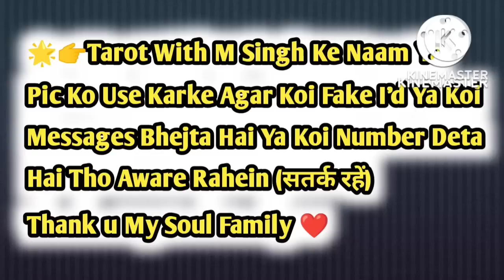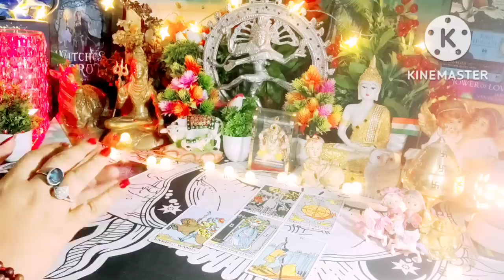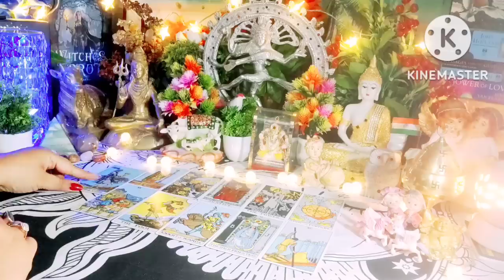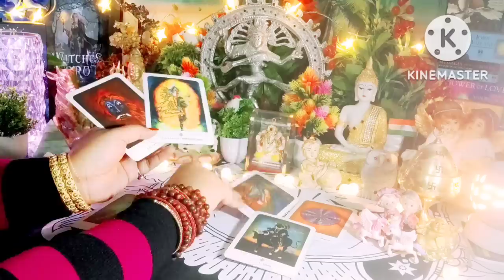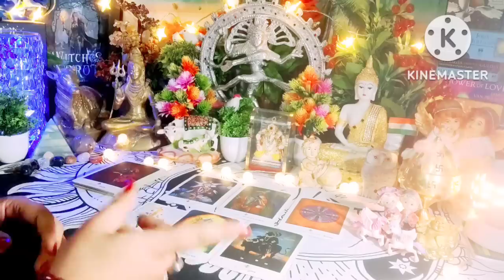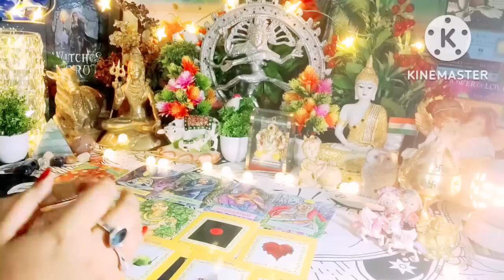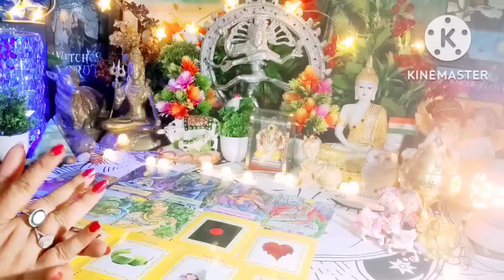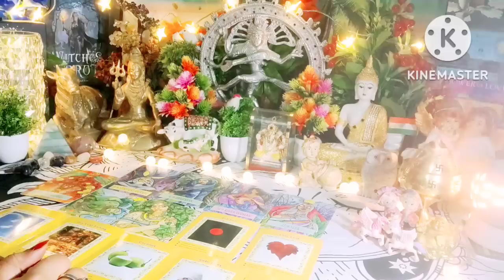Unexpected News 😱🤔 Aisa Kya Hoga Iss Hafte Me Jo Aapne Socha Bhi Nhi Hoga 😳 Timeless Tarot